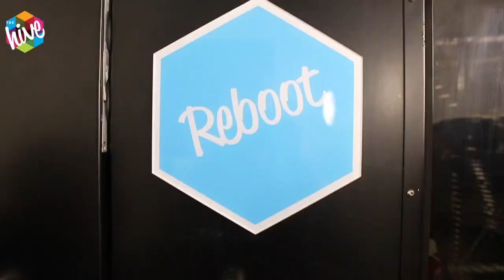SENIORVLOGS are back @ The Hive!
It's another senior vlogs! Friday session at the Hive as shown by The Media Squad!